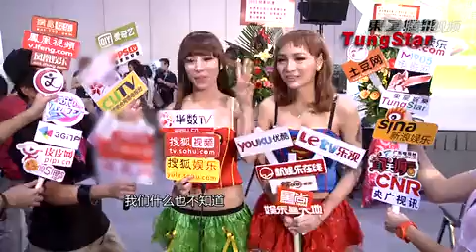嫩模组合AD2大骂放荡女主播 低俗性感令人作呕